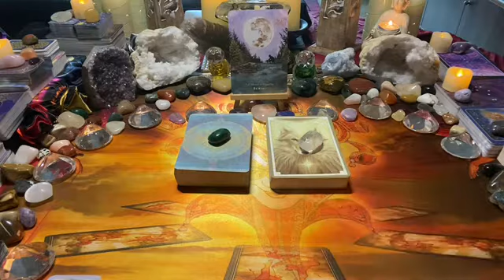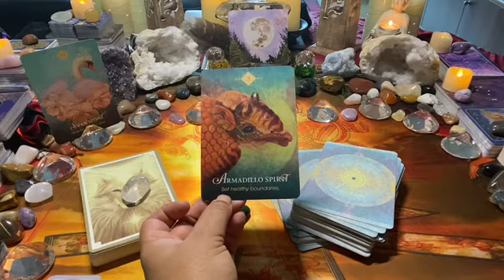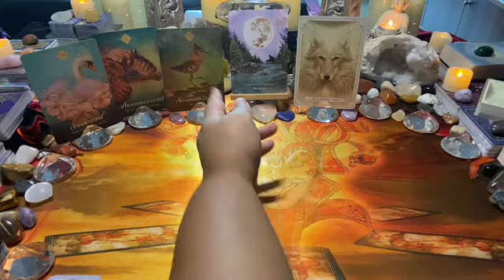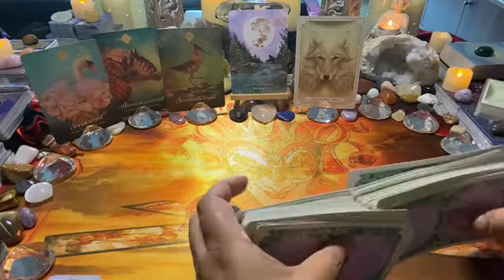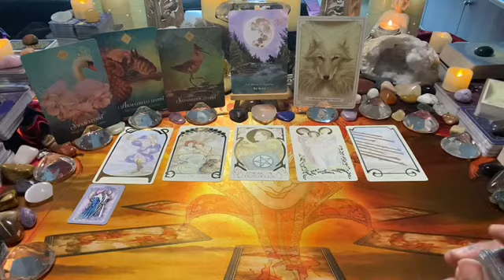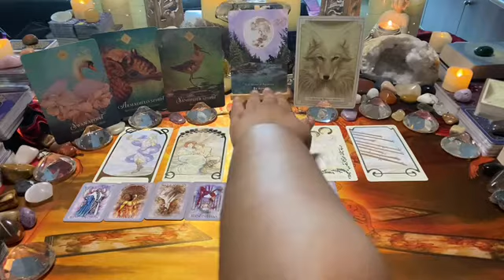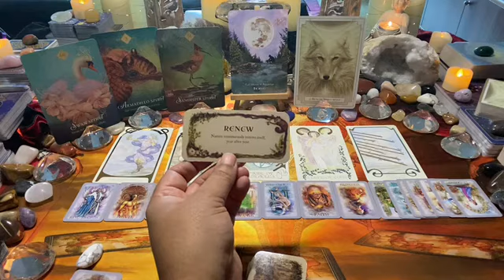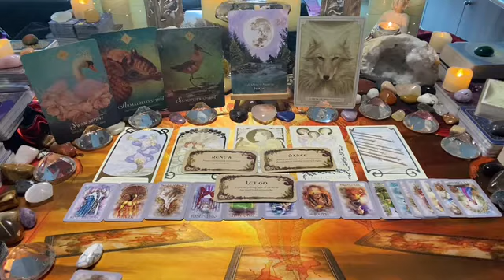AQUARIUS [Jan 22] ~ Mon 17–Sun 23: Their words will be sharp, go deep 2 see what they really meant…💌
This is the Aquarius weekly love tarot message; their words will be sharp, go deep 2 see what they really meant…💌